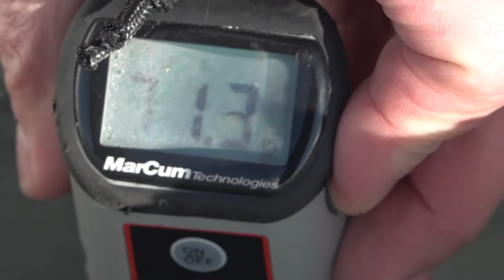Icing Sturgeon Bay Whitefish with JJ's Guide Service and the return of Skunk Hat Dude!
We are back on the ice fishing with JJ's Guide Service for Sturgeon Bay Whitefish!  Oh did I mention that Skunk Hat Dude is back in town?!
This show really allows you to see how hard JJ and his crew work to keep his anglers on the fish!
I hope you like this one!? Please comment on other trips you would like to see us do.